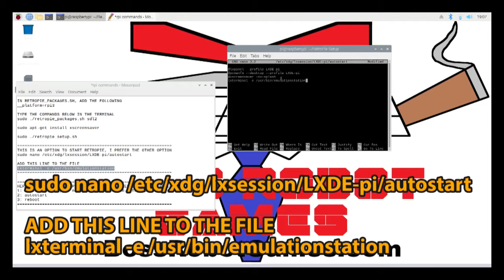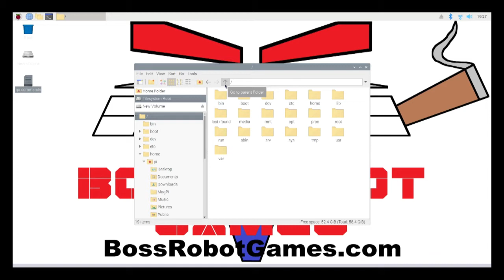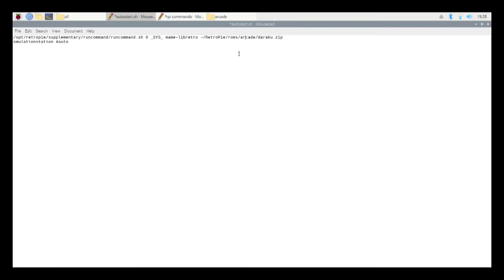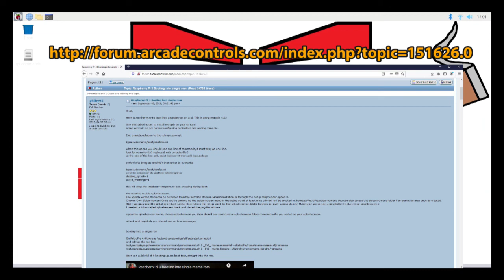How to boot directly into a MAME rom using Retropie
COMMANDS FOR BOOTING DIRECTLY INTO A MAME ROM WITH RETROPIE

THIS IS AN OPTION TO START RETROPIE, I PREFER THE OTHER OPTION
sudo nano /etc/xdg/lxsession/LXDE-pi/autostart

ADD THIS LINE TO THE FILE
lxterminal -e /usr/bin/emulationstation

HERE IS MY PREFERRED OPTION FOR BOOTING DIRECTLY INTO RETROPIE
1: While in retropie, navigate to "retropie-setup" under the retropie menu

2: select "configurations and tools"
3: then "start emulationstation at boot"
3: reboot

HERE IS AN OPTION FOR BOOTING DIRECTLY INTO A ROM (only works with the boot option above)
1: Exit out of emulation station or push "F4" on your keyboard
2: type the following in the teminal
 startx
3: Either use the folder system or terminal to open up the follwoing file that was created with the option above:
/opt/retrpoie/configs/all/autostart.sh
or
3: type the following in a terminal
 sudo nano /opt/retropie/configs/all/autostart.sh
4: Add the following before "emulationstation auto"
 /opt/retropie/supplementary/runcommand/runcommand.sh 0 _SYS_ mame-libretro ~/RetroPie/roms/arcade/(REPLACE_WITH_ROM_NAME).zip

TO ENTER RETROPIE SETUP FROM THE TERMINAL
sudo $HOME/RetroPie-Setup/retropie_setup.sh

THIS IS THE FORUM POST RELATED TO BOOTING DIRECTLY INTO A ROM